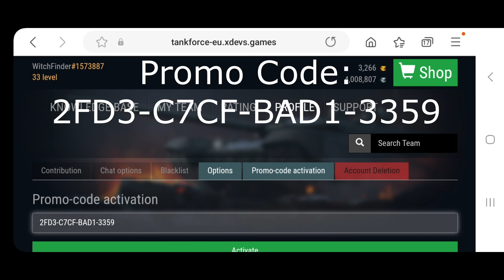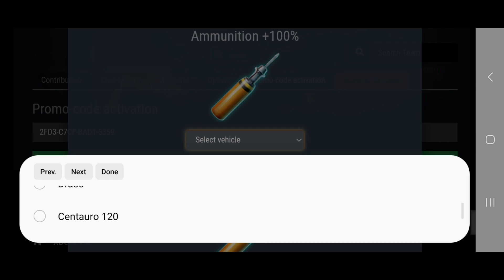Tank Force - PROMO CODE - 8th October - Free APCR, Cammo and VIP